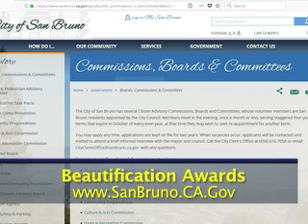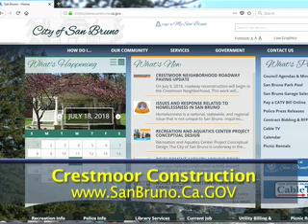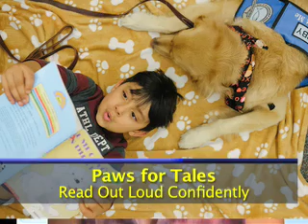What's Happening Around Town August 2018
City of San Bruno's